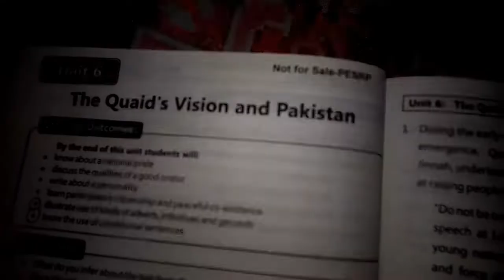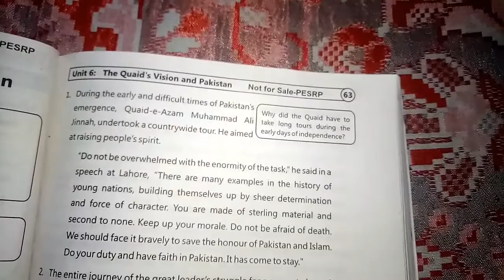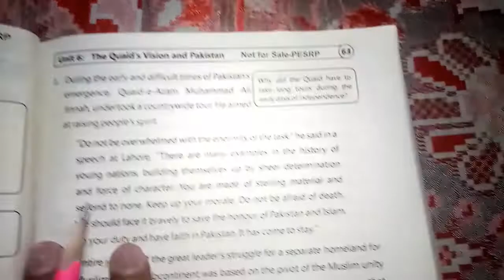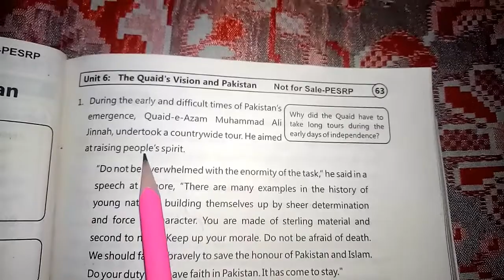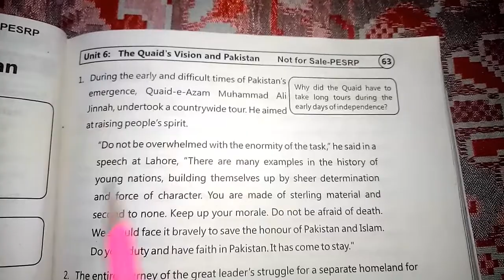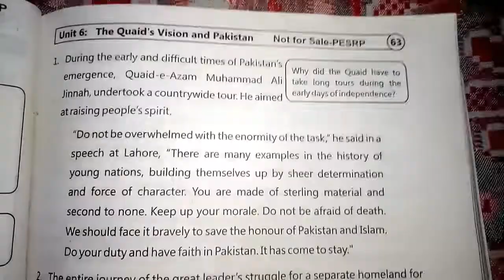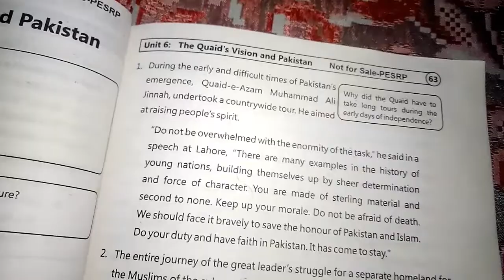English 9th Class Unit-6 (Translation into Urdu) By | The Allied Education